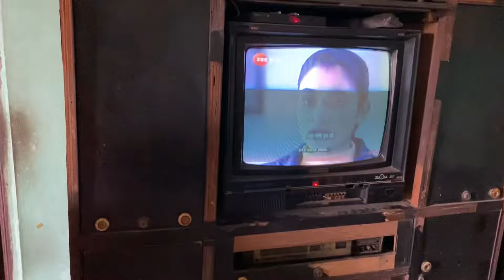C,E,S,C, কে phone করলাম 🩷🙏🏻dailyvlog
Wellcome to RanurDunia.Ranu is a physically handicapped and mentally disabled person.Thank u so much supporting her.